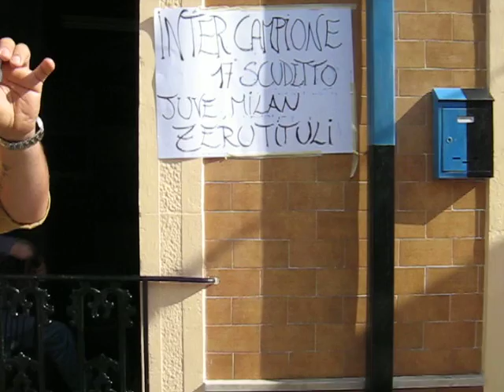Acate - Festa del 17° scudetto Inter Club!